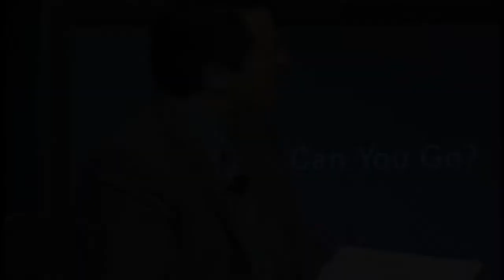Neil Armstrong with Brian Buffini - 2002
First man on the moon, Neil Armstrong, tells Brian Buffini about the most spectacular sight from space, what it felt to speed away from Earth at thousands of miles an hour and how powerful the mission computer was. Brian Buffini asks a question he's always wanted to ask.
Finally, Neil talks about a simple goal - to leave life a little better than he found it.